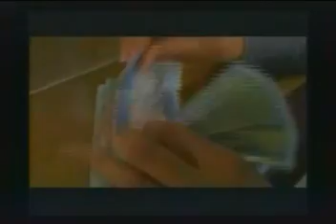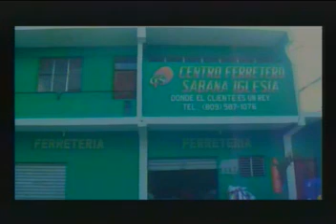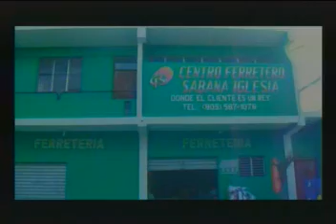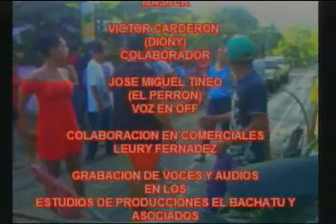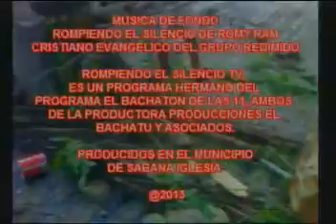PROGRAMA ROMPIENDO EL SILENCIO TV SABADO 18 DE MAYO DEL 2013